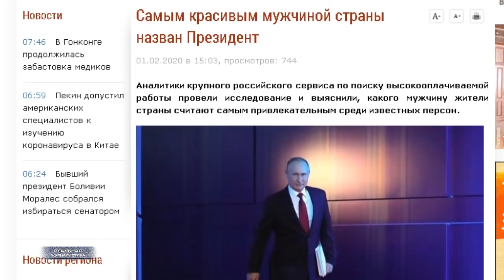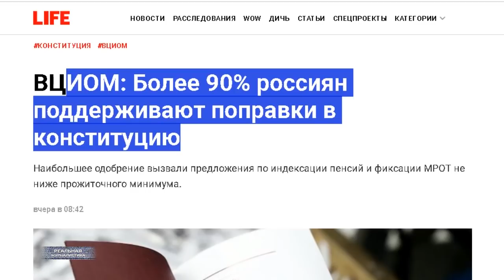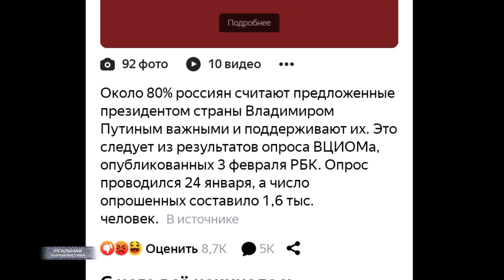КРАХ ИМПЕРИИ. Как уничтожали Конституцию / РЕАЛЬНАЯ ЖУРНАЛИСТИКА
А вообще.. что хочется сказать. То, что сегодня планируют сделать с Конституцией страны, на мой взгляд, совершенно незаконно. Там четко прописано - что этот закон и сам конституционный строй может изменить только народ. И только на референдуме. Больше - никто. Особенно, когда идут разговоры об изменении государственного устройства. А ведь.. и перераспределение полномочий между ветвями власти. И введение каких-то новых должностей, а-ля верховный правитель, это ничто иное, как попытка ИЗМЕНЕНИТЬ конституционный строй. И когда это делается втихаря -  это называется преступлением против государства. А те, кто на такое решаются - государственные преступники. Это  "Реальная журналистика", подробности дальше. Поехали!